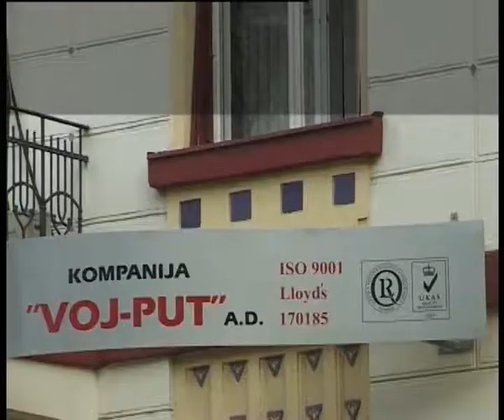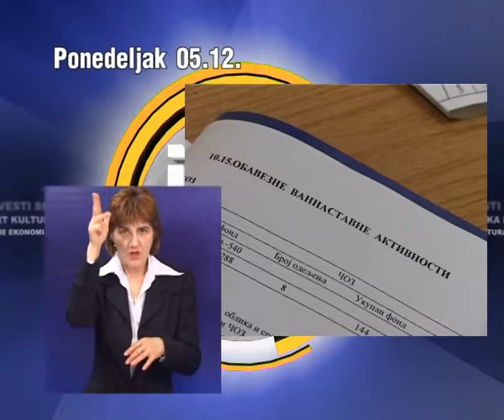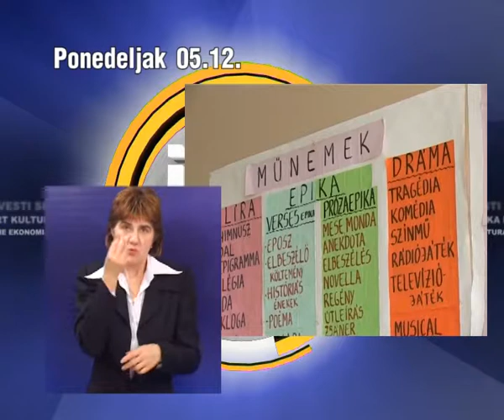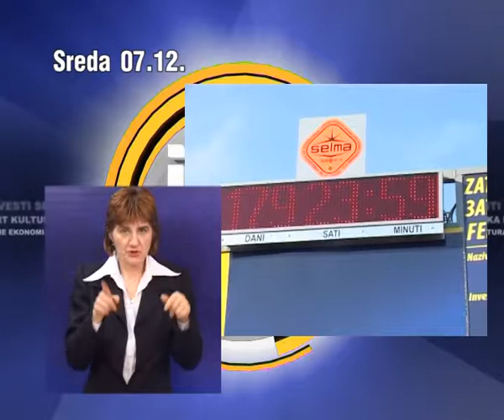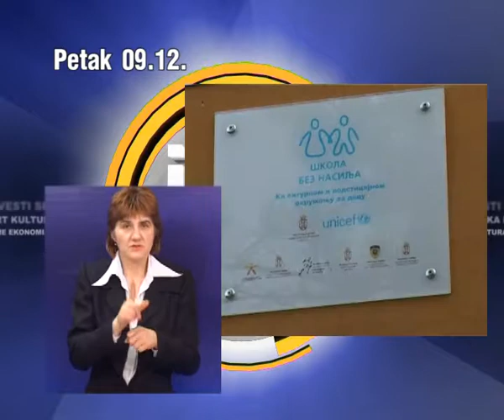Nedeljni pregled 11.12.2011.